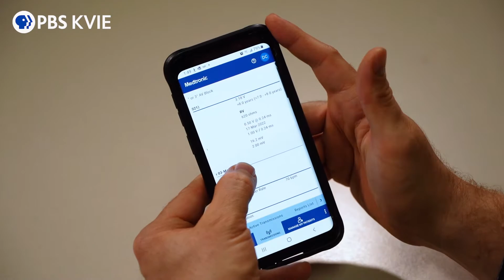World’s Smallest Pacemaker | Focus on Health | KVIE Digital Studios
The smallest pacemaker in the world is now being placed into some very small patients with help from Pediatric Electrophysiologist Daniel Cortez of UC Davis Health. Learn how an innovative procedure using a pacemaker the size of a vitamin capsule is helping an 11-year-old girl with a rare mitochondrial disease live a better life.

ABOUT KVIE DIGITAL STUDIOS
Discover our region’s innovators, artists, experts, educators, and others as they share their ideas, medical breakthroughs, and artistic achievements – all online and right at your fingertips. Get inspired, get engaged, and get exploring with KVIE Digital Studios.

FOLLOW & CONNECT
Follow PBS KVIE on Facebook